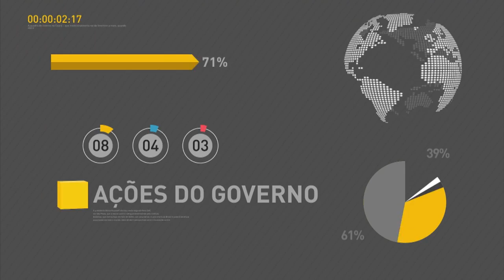Câmara dos Deputados deve voltar hoje a PEC 241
REPÓRTER NBR 20H - 10.10.16: A Câmara dos Deputados deve voltar hoje a PEC que estabelece o limite para os gastos públicos. Atitudes simples que podem ajudar na socialização das crianças nas creches. Assistência médica para população em situação de rua, este é o objetivo dos consultórios de rua.